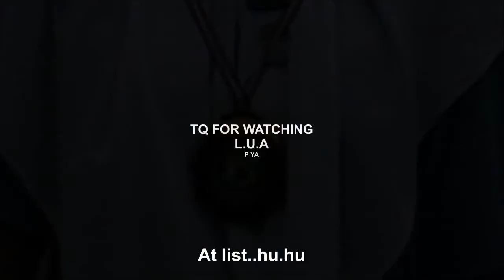SK Taman Melawati 2 SUKAN 2004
Sekolah Rendah Taman Melawati2
sukan tahunan 2004.
Sorry for the Quality, copy back from CD,
can't retrevie file from Hard disk, Hard disk also wassalam
Tq for watching, L.U.A = LOVE U ALL